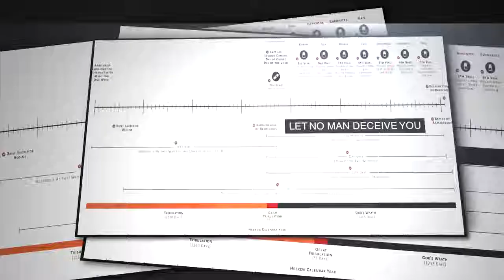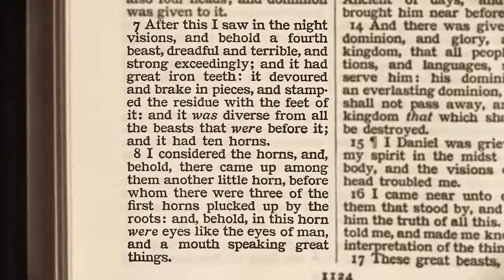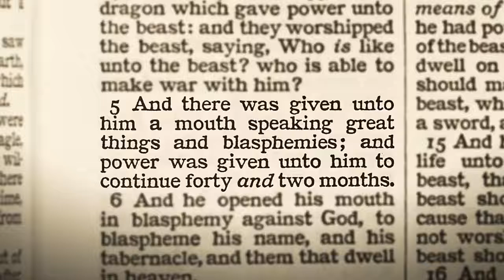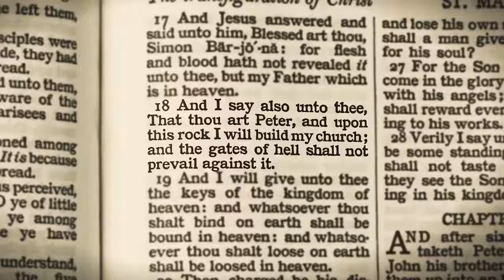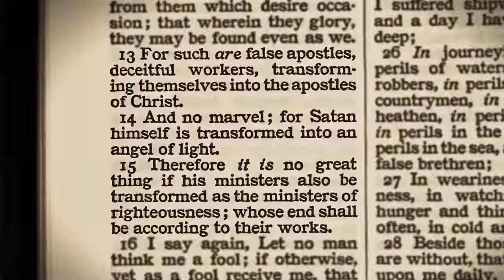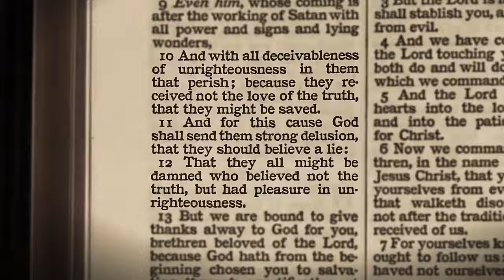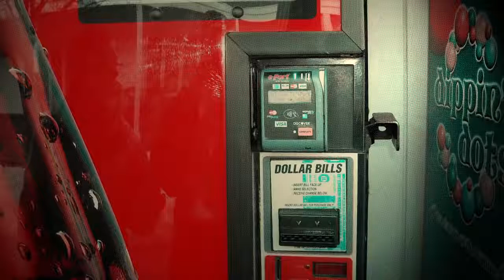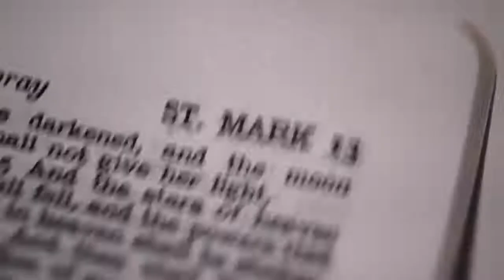The Book of Revelation Verse by Verse Pastor Steven Anderson chapter 13 of 22